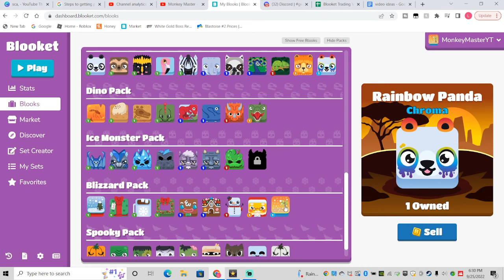BRO HAS EVERY CHROMA AND NO YETI... | BLOOKET